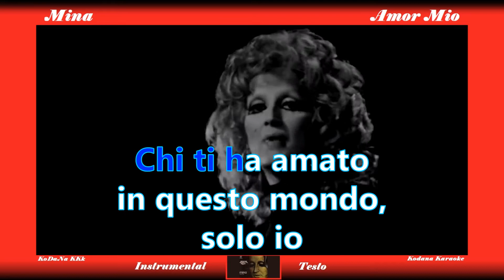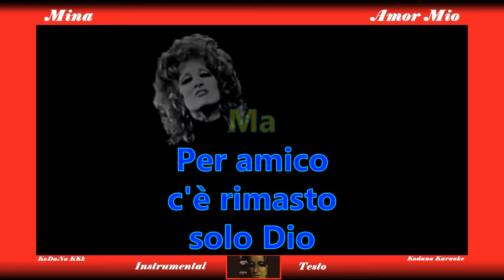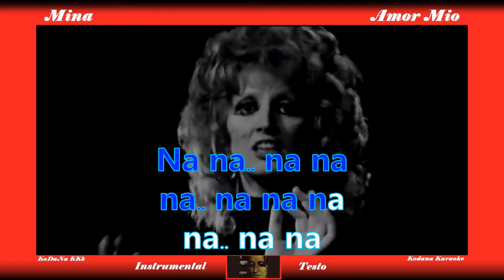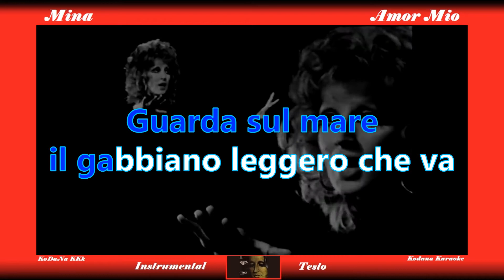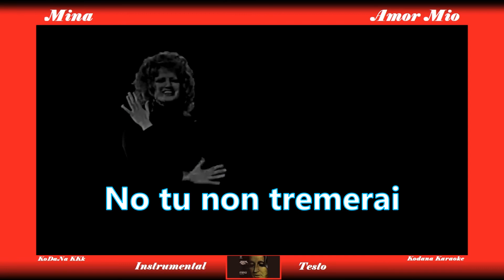Amor Mio - Mina (Instrumental) - KoDaNa Karaoke